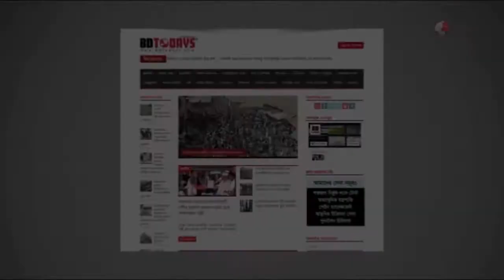কোমর ও ঘাড় ব্যথা থেকে মুক্তি পেলেন যে চিকিৎসায় || Back Pain || Neck Pain Treatment